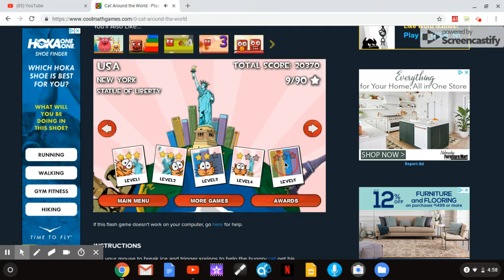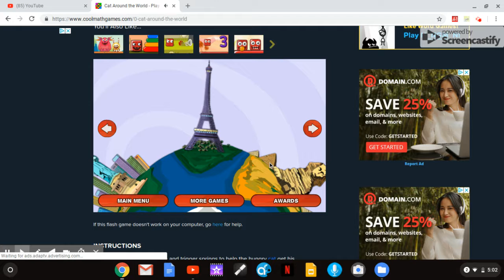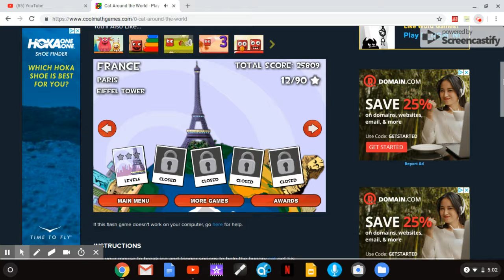WHY ME?!:cat around the world #1 part 2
this is the last time i ever use screencastity why? cause its complete garbage it didn't even record sound only my voice i'm better off with Fraps you know what Markiplier has...maybe